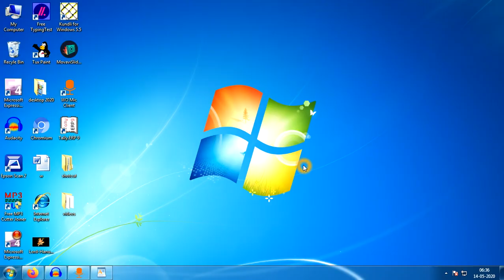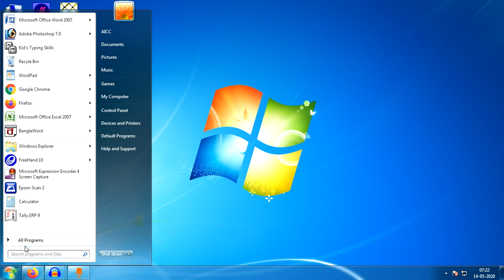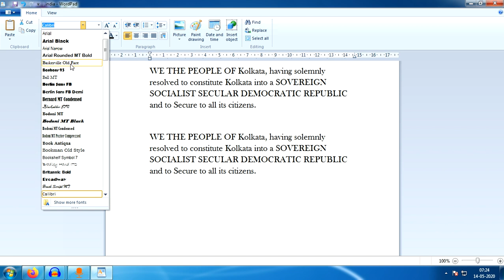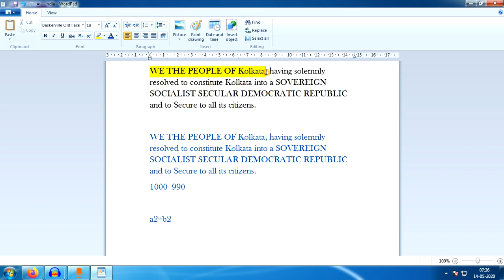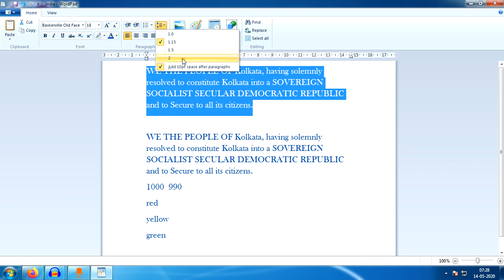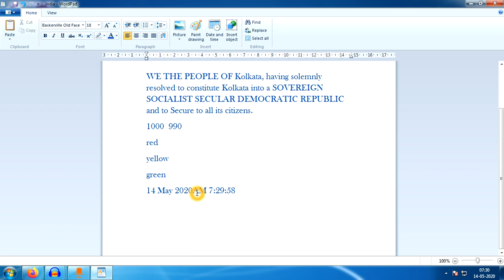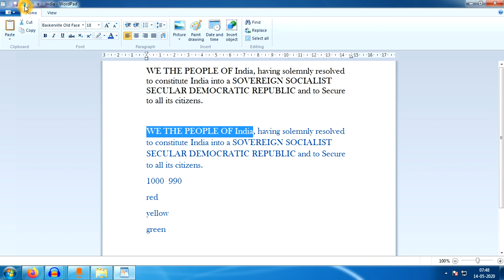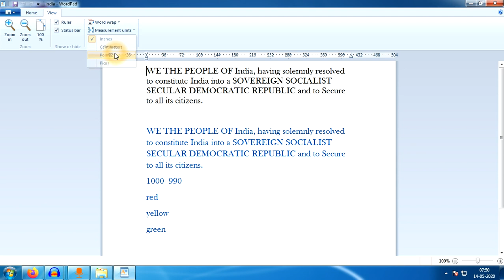|| Wordpad Tutorial Step by Step for Beginners in Bengali || বাংলাতে ওয়াডপ্যাড শিখুন ||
বাংলাতে ওয়াডপ্যাড শিখুন  |  Learn Wordpad Bangla  |  How to Learn Wordpad in  Bengali